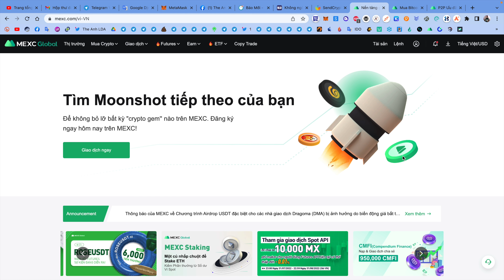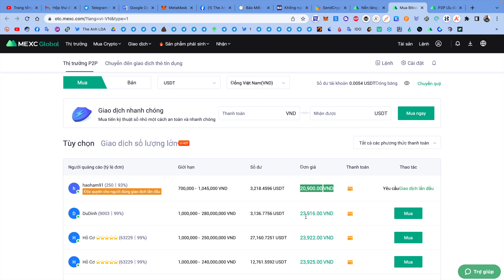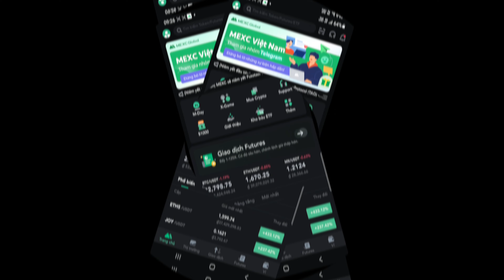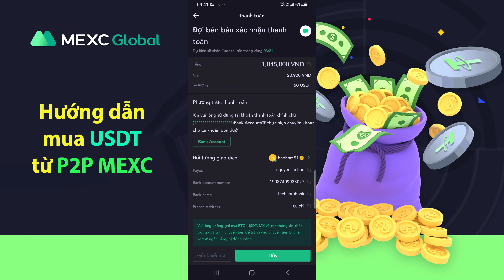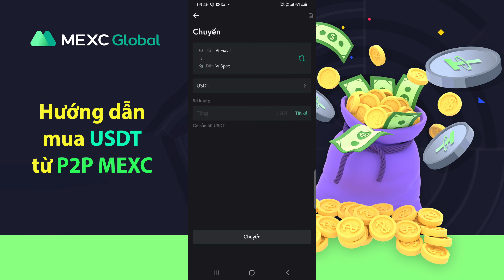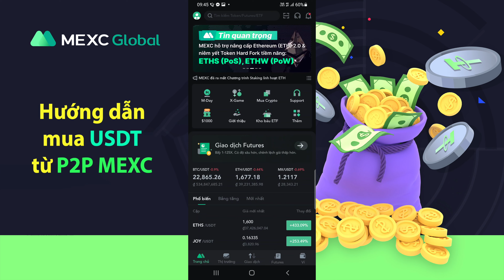Kèo tiền tươi : Mua USDT siêu rẻ giảm giá 15% trên P2P sàn MEXC (kèo ngon 100%) | The Anh LDA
📆 Thời gian sự kiện : 09:00 - 22:00, mỗi thứ 4 hàng tuần bắt đầu từ 10/08/2022.
🚘 Đăng kí sàn MEXC và hoàn thành KYC xác minh danh tính,liên kết SĐT (hoàn phí giao dịch 10%)
🚘 Mở vào giao diện P2P sàn MEXC.Chọn cọc "MUA" tìm thương nhân treo giá bán rẻ bất ngờ (khoảng 20900 đến dưới 22000)
🚘 Tiến hành đặt lệnh mua tối đa là 50 USDT
🚘 Chuyển tiền đúng số tiền.Sau đó ấn nút "xác nhận thanh toán"
* Lưu ý tên KYC định danh sàn MEXC và tài khoản ngân hàng chuyển tiền đi phải trùng tên.
🚘 Ko thao tác gì thêm chờ đợi thương nhân nhả USDT.Vì số lượng người dùng tham gia event lớn lên thời gian chờ có thể lên tới 1 đến 2 giờ.

* Nội dung video :
00:00:00 : Giới thiệu chương trình airdrop
00:02:06 : Hướng dẫn tham gia sự kiện